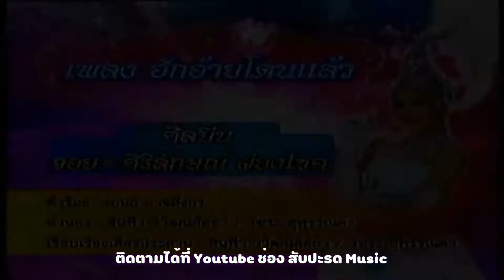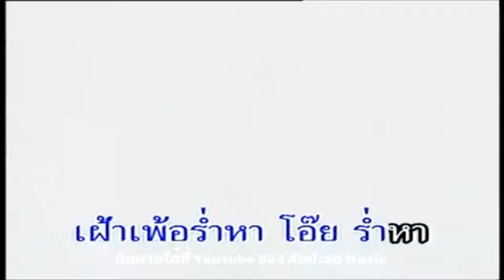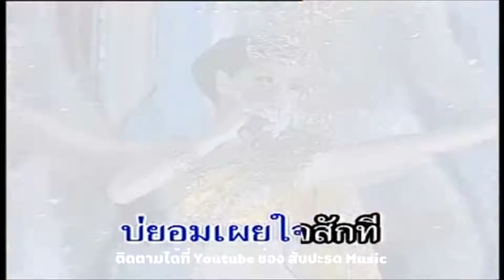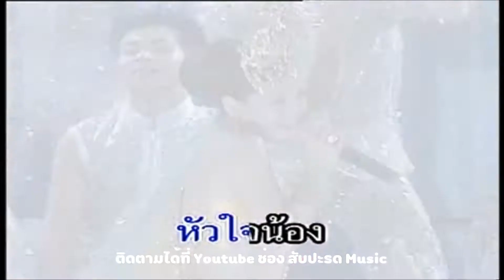ฮักอ้ายโดนแล้ว - จอย ศิริลักษณ์ ผ่องโชค (เพลงประกอบละคร ราชินีหมอลำ)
เพลง ฮักอ้ายโดนแล้ว
ศิลปิน จอย ศิริลักษณ์ ผ่องโชค
อัลบั้ม เพลงประกอบละคร ราชินีหมอลำ